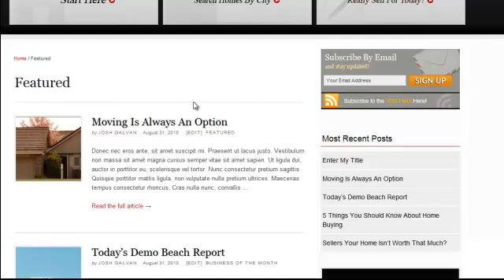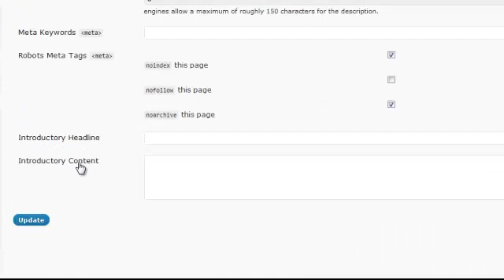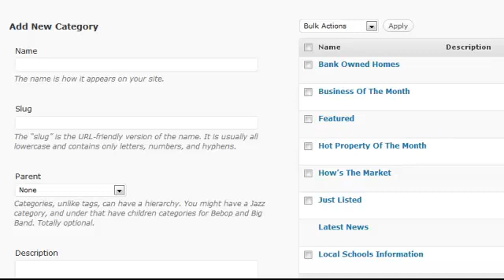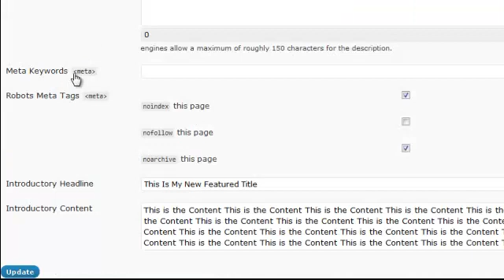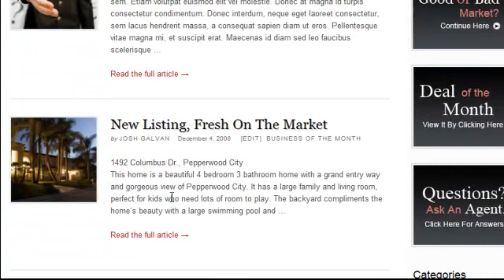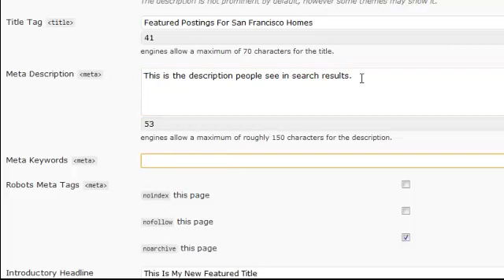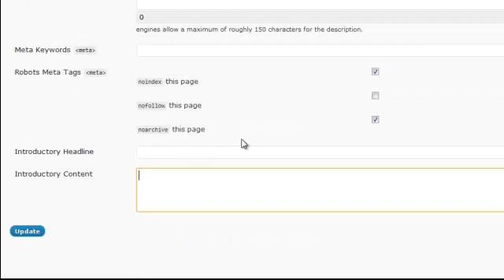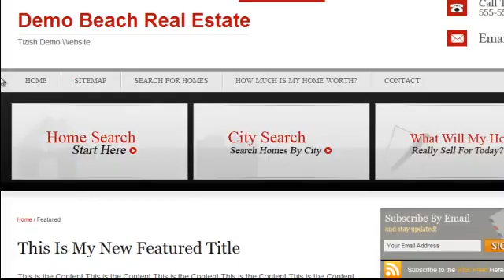How to add custom content to your categories and tags in Wordpress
- In this video tutorial you will learn how to add custom content to your categories and tags to where you can treat them as normal pages with unique content. This is great because the default Wordpress functionality does not let you add custom content to your categories and tags.